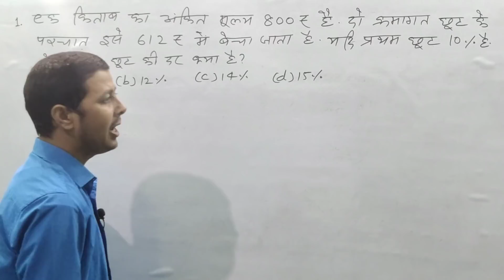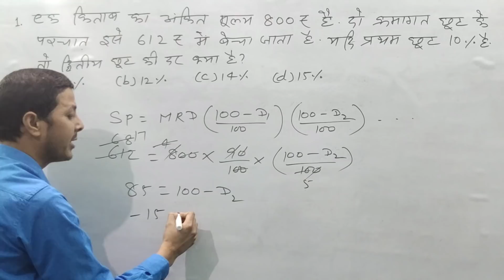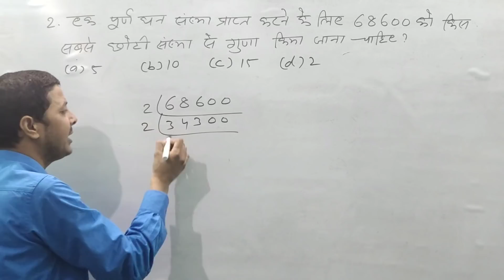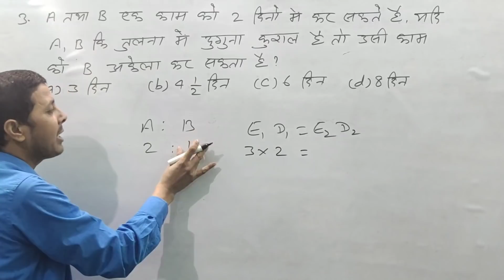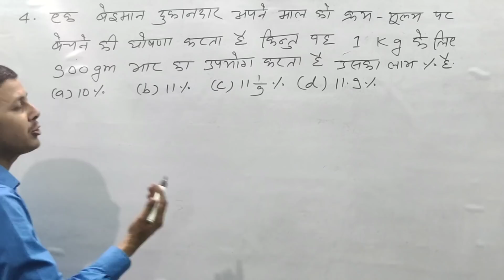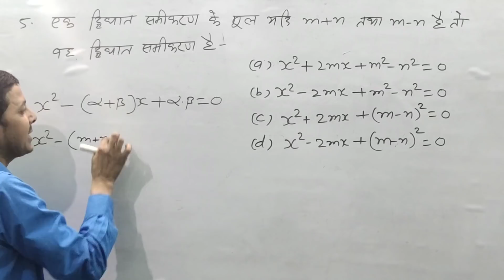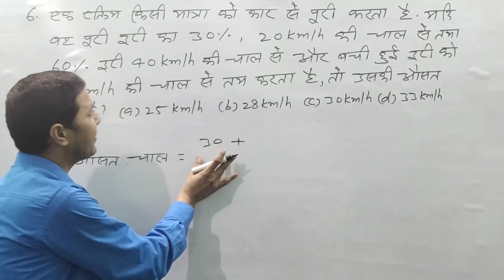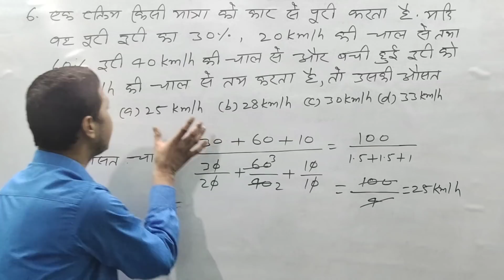BIHAR POLICE MATHS ANSWER KEY 12 JANUARY 2020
BIHAR POLICE MATHS ANSWER KEY 12 JANUARY 2020 WITH SOLUTION